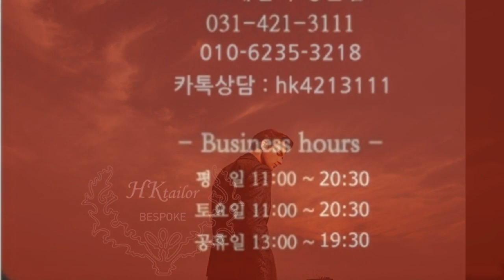수제 맞춤예복 잘하는곳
안녕하세요~
직영제작 맞춤정장브랜드 HK테일러평촌점입니다~^^

주소-안양시 동안구 부림로 113 평촌아이파크 2층 (평촌역 이마트 뒤)
주차 - 평촌아이파크 지상 2층, 1층 가능합니다